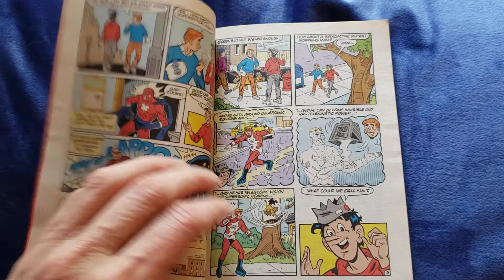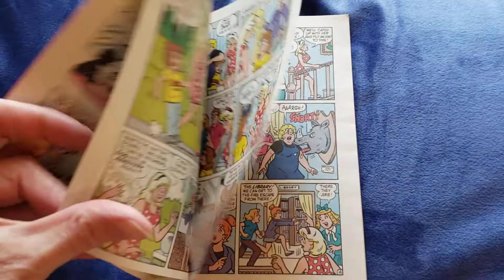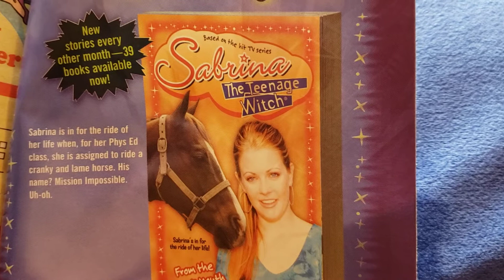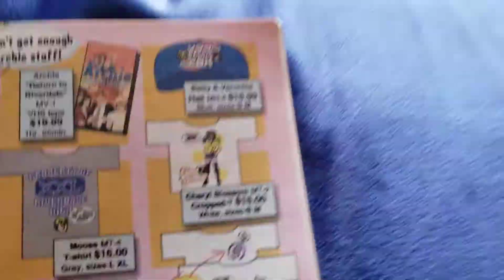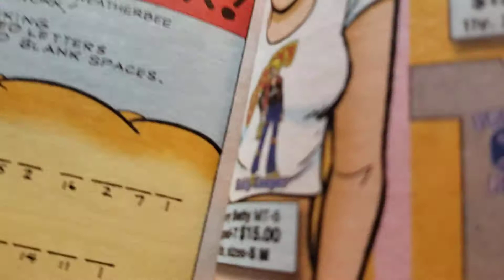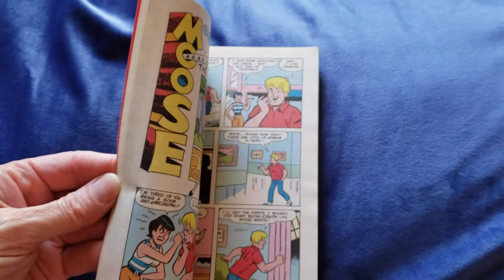Laugh Digest Magazine No. 170 comic book Archie Comics [2001]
Archie Comics

December 2001